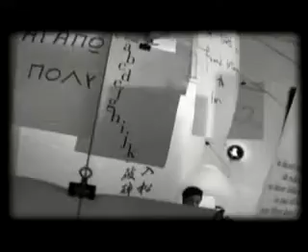Daikiri - Drink para criar guerreiros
Tradicional drink a base de rum, ótimo para ajudar a criar coragem.